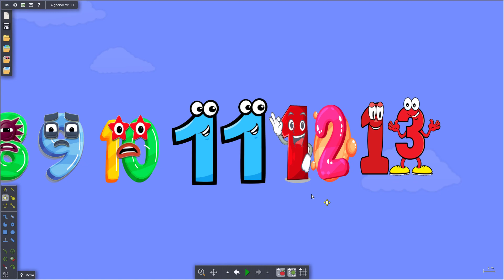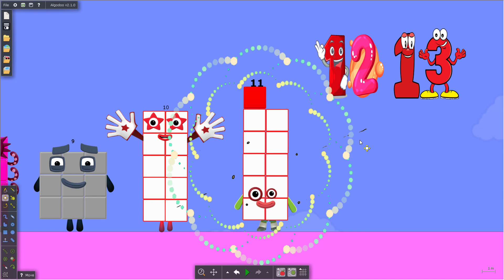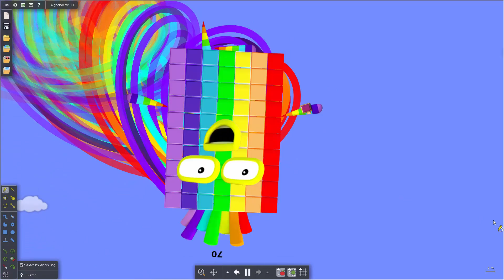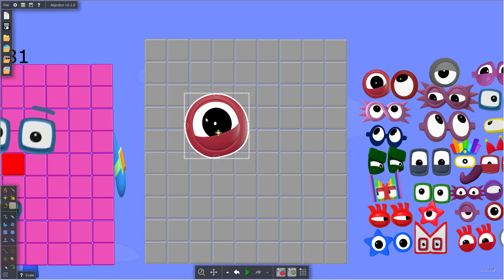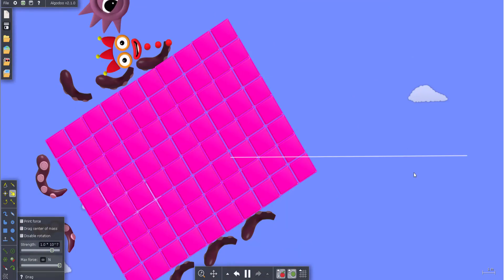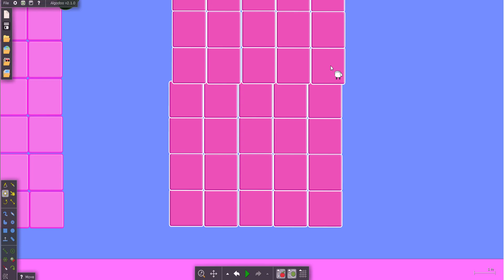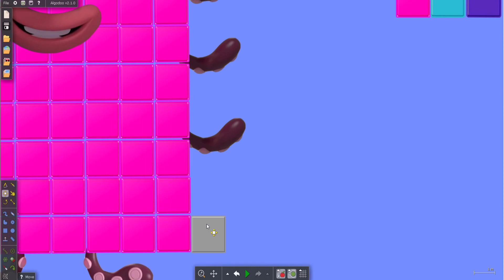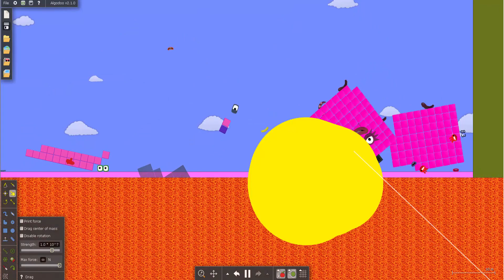Numberblock Puzzle Tetris Game SMR SPACE | Numberblocks 81 to 90 | The Floor is LAVA by Algodoo